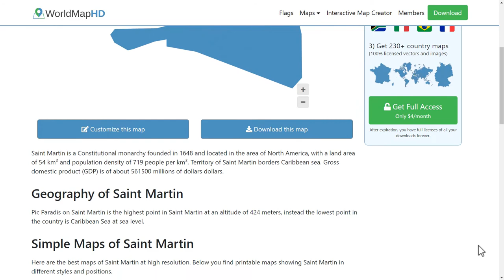Flag of Saint Martin - 🌍 How to Draw the Saint Martin Flag - SVG Vector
- Flag of Saint Martin: Check out how to draw the flag of Saint Martin. Let’s discover how to draw the national flag of Saint Martin in a few minutes. Discover the national flags of all the countries in the world.